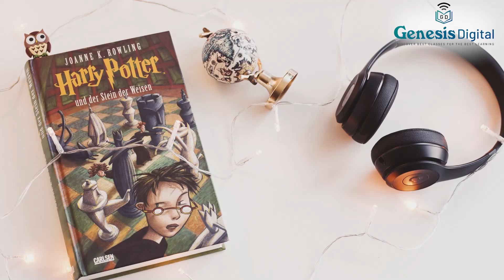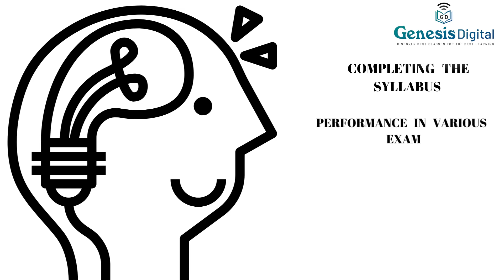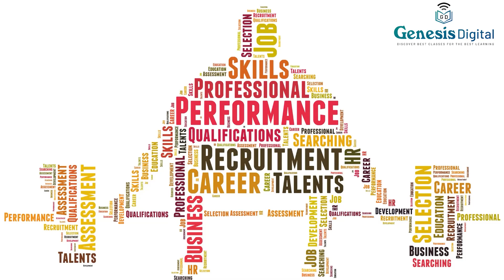Want to Be a Doctor ? | NEET Guidance 2022 | By AIIMS Doctor Abhinav & Topper Hardik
Link to directly join the Test and Discussion series at the discounted price of ₹1,999

Join our Telegram channel for all the latest updates!

How to Start NEET 2023 Preparation? | FAQs | A Complete ROADMAP to NEET 2023 | 2 Years Solid Plan !

neet guidance by aiims director,
neet guidance 2022,
untold neet guidance,
neet topper guidance,
neet counseling guidance,
neet ug counselling guidance,
neet 2021 counselling guidance,
neet exam guidance,
guidance for neet preparation,
guidance for neet 2022,
guidance for neet 2023,
guidance for neet,
neet preparation guidance,
neet prep guidance,
neet ug guidance,
neet 2023 guidance,
neet pg 2022 guidance,
neet pg 2021 guidance,
how to become a doctor in india,
how to become a doctor after 12th,
how to become a doctor without neet,
how to become a doctor after neet,
how to become a doctor after mbbs,
how to become a doctor by 25,
how to become a best doctor,
how to become a bams doctor,
how to become a bds doctor,
how to become a bhms doctor,
how to become a doctor courses,
how to become a doctor college,
how to become a doctor career change,
how to become a doctor dentist,
how to become a dental doctor,
how to become a doctor easily,
how to become a doctor early,
how to become a doctor easy,
how to become a doctor fast,
how to become a government doctor,
how to become a great doctor,
how to become a govt doctorhow to become a doctor in india,